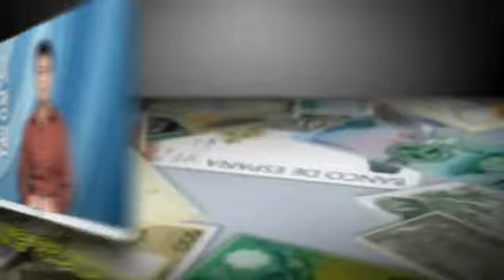허찬진이정원0531금)(유투브)